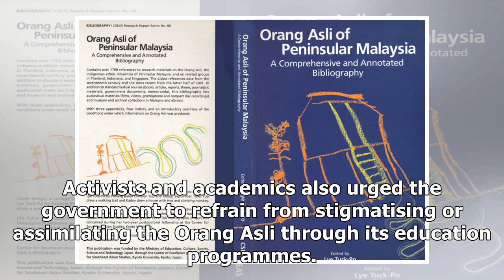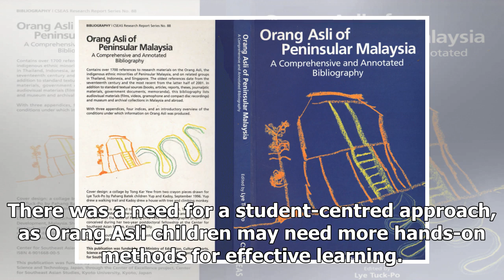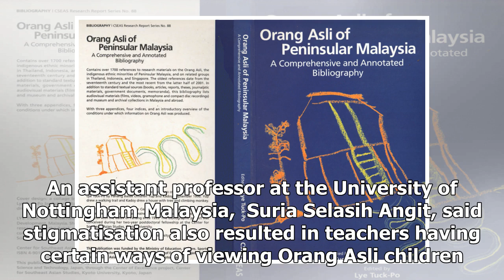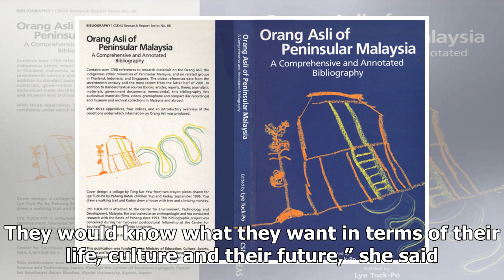Don’t assimilate the Orang Asli, say experts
Orang Asli children are sometimes stigmatised by teachers, according to an academic. (Bernama pic) S...